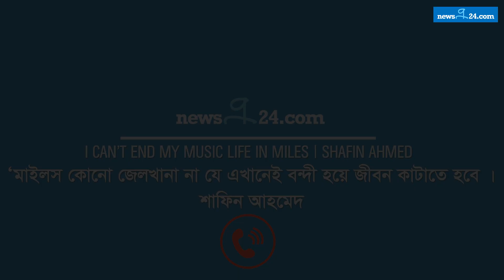I Can’t End My Music Life In Miles | Shafin Ahmed | newsg24.com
I Can’t End My Music Life In Miles Shafin Ahmed
Interview : Manju Ahmed